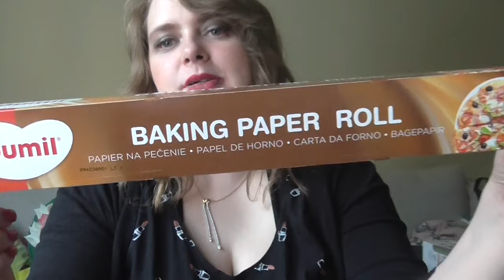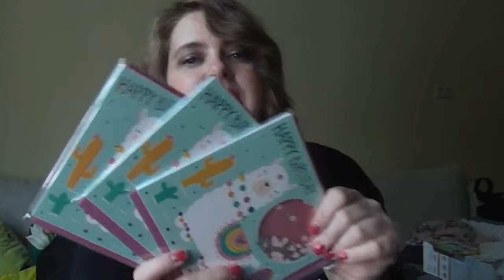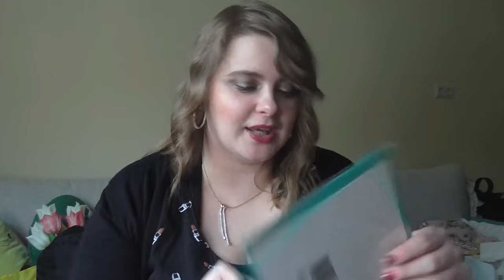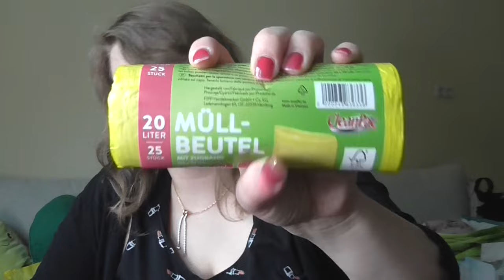Haul I Kik, Tedi, Action & Müller